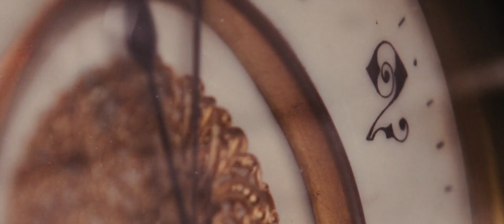Brian Eno & David Byrne - Home (Ending Scene of Wall Street: Money Never Sleeps)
Artists: David Byrne, Brian Eno
Album: Everything That Happens Will Happen Today
Released: 2008
Genre: Rock